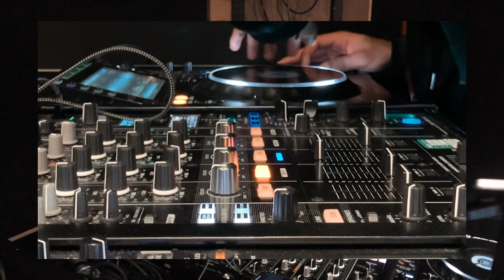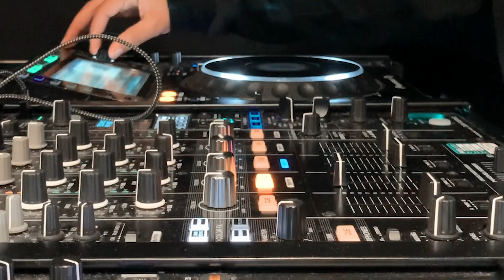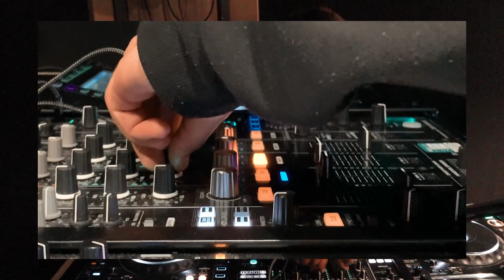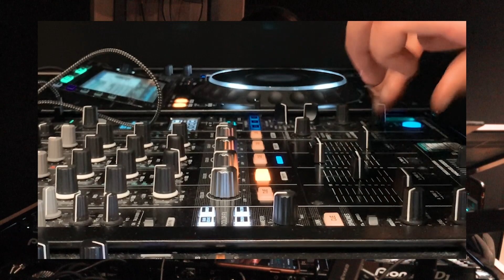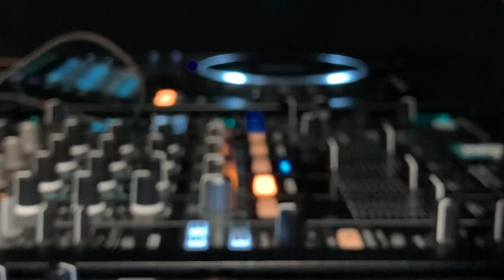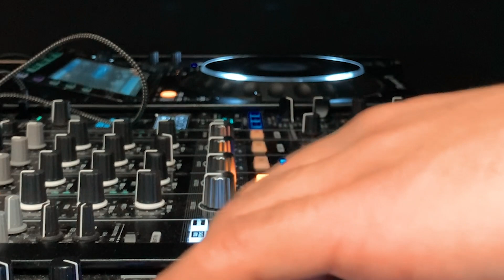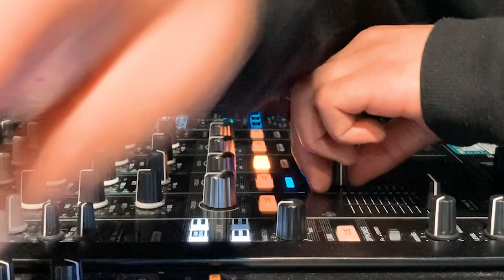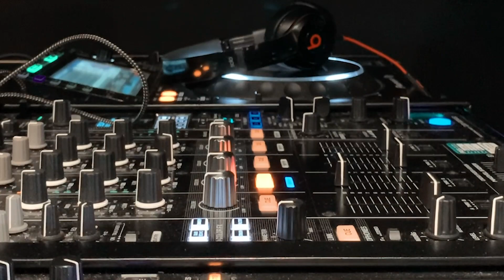Moombahton Mix 2022 | The Best of Moombahton 2022 by MADSKO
Moombahton Mix 2022 | #1 | The Best of Moombahton 2022 by MADSKO

Tracklist:
[00:00] Ckay - Love Nwantiti (Madsko Remix)
[01:28] SISH, Helix Dynasty - Be Honest (REMIX 2020)
[02:37] ONKRUID - PEACHES RIDDEM
[04:27] Sean Paul Feat. J Balvin X Yung Felix X Poke X Dopebwoy - Contra La Pared (Tomy B Loco Intro)
[05:06] Sean Paul & J Balvin - Contra La Pared (Limitless x Leslie x Vega Moreira Remix)
[06:43] Tesher - Jelabi Baby (Delano Flip)
[08:11] Missy Elliot - Get Ur Freak On (Mocentauri Remix)
[10:10] KARYO - UP X BEST FRIEND
[11:05] Donda Riddim (Madsko Exclusive)
[11:44] Madrik - 999 Riddim (Audio 2021)
[12:32] Squid Game (M3B8 Remix)
[13:29] Who Say Me Dun - Cutty Ranks (DJ FASTA X DJ MOORTJE X GREG LASSIERRA RMX)
[14:29] Chaka Demus & Pliers - Murder She Wrote (Dj Fasta x Greg Lassierra & Dj Moiz 2K21 BOOTLEG)
[15:27] DJ Snake, Ozuna, Megan Thee Stallion, LISA - SG (Madsko Remix)
[17:27] DJ Snake & Selena Gomez - Selfish Love (Fasta x Greg Lassierra x MokaDrumz x VocalTeknix Remix)
[18:45] Eminem - Lose Yourself (Madsko Remix)
[20:43] 50 Cent - In Da Club (Mr. M!X Remix)
[22:19] Missy Elliot - Work It (Madsko Remix)
[23:17] Burna Boy - Kilometer (Tushar Jr x Sangaren Remix)
[25:03] Daddy Yankee - GASOLINA (Karyo Remix)
[26:15] Rema - Soundgasm (MAX WALLIN' TOUCH)
[29:10] Omah Lay & Justin Bieber - Attention (Madsko x ONKRUID Afro Remix)
[30:17] Poke - Oke Oke (Filtered Due To Copyright)
[30:33] S.N.O.X - Afrogochi
[31:34]  Elvis Crespo - Suavemente (Madsko Exclusive Remix)